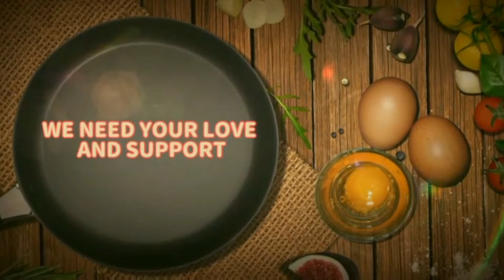Miniature Dhokla | Miniature cooking | Mini kitchen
mini kitchen | Miniature cooking channel | Tiny food | Miniature Dhokla |  Miniature Dhokla Recipe